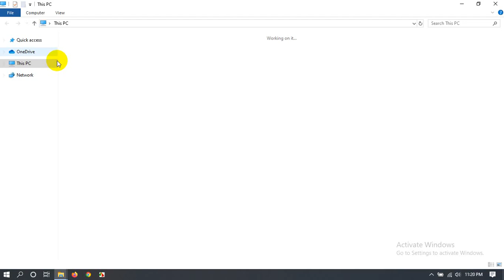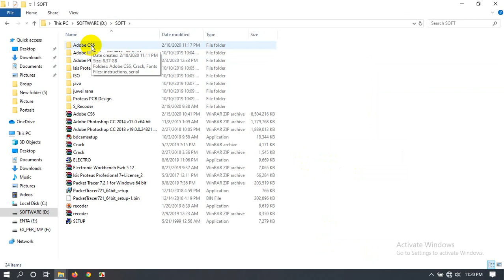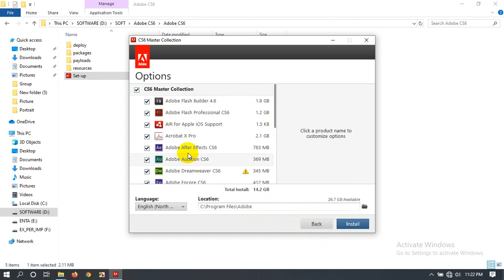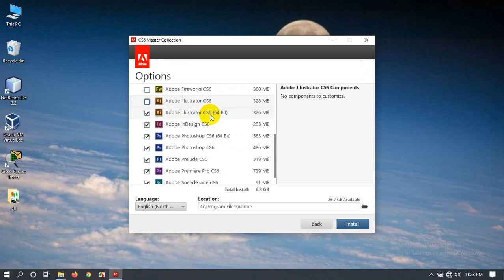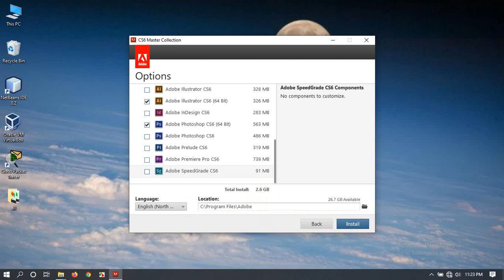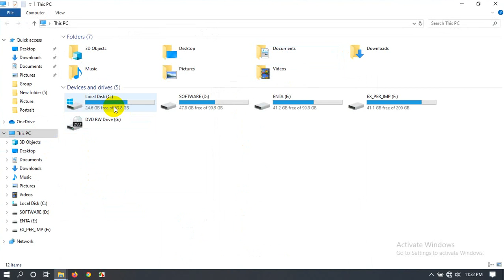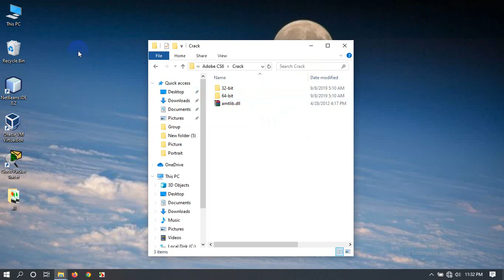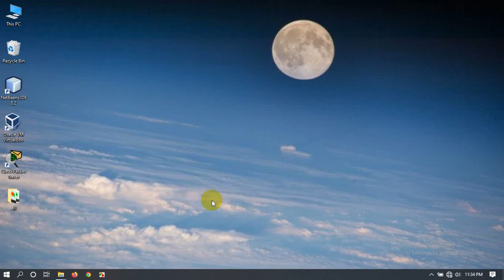How to install Adobe CS6 2020। কিভাবে CS6 ইন্সটল করবেন। Only For ICT।